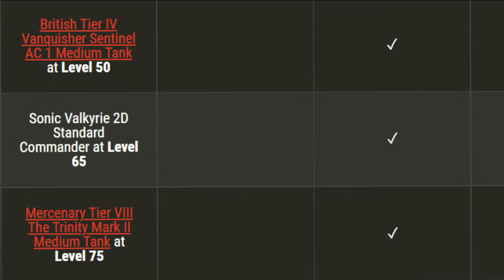Base Season Pass Giveaway (World of Tanks Console)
Giveaway for a Base Season Pass on YOUTUBE, Expecting people to pause the video or read description for the rules. Video can be extended in future on request.

Comment your Gamertag on YOUTUBE (Could be Case Sensitive) like this (aaa-x with no spaces). Winners will be Pinned on the day on this Video.

Prize: 1x 2000G Season Pass for New Season
Draw Date: in 2 Days from Date the Video went Live

Prize Credited: On Release of the Season

I try to upload content 3 days a week (not including Giveaways) @12:30 UK (usually earlier if i feel like it), Days and Times may vary depending on Important Content, My Alternate Account is for other games.

Thanks SlprSrvc for the Thumbnails and Slapafish JR for the Inspiration to try and do one. Also thanks Westweezy for his hard work with Twitter News and posting the Friday Patch Notes (and pics). I get some pics from KB but Weezy is also reliable. Also thanks Weezy for the gifts over the years (especially Season Passes).